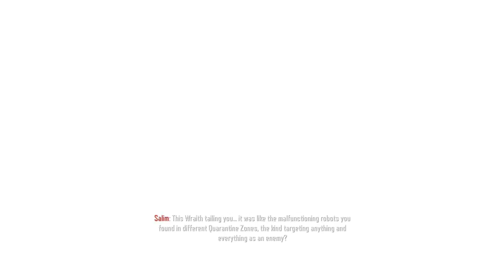Call Of Duty Black Ops III - Nightmaremode Ep:10 (WORLDS WORST BRIDGE EVER)